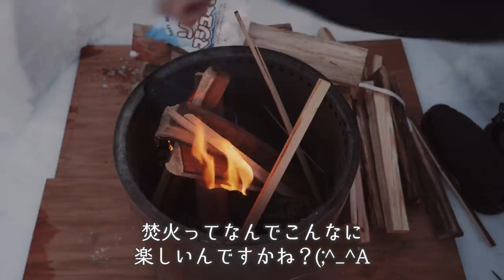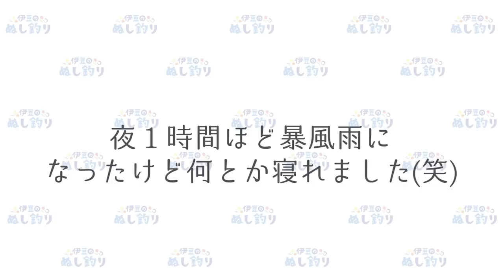【暖房器具なし】ブルーシートで大雪キャンプ2泊3日してみた結果・・・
🔻ストームクッカー
🔻ブルーシート

◆使用機材◆